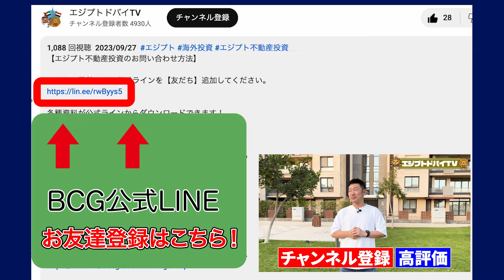家賃が上昇して3倍以上になってます…